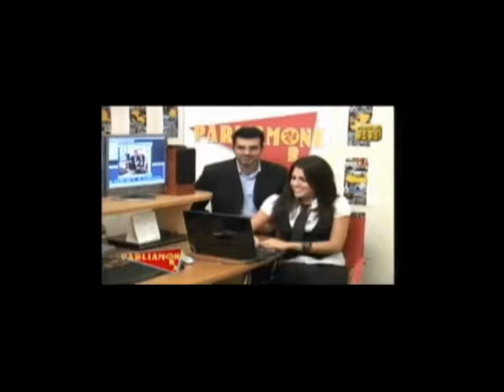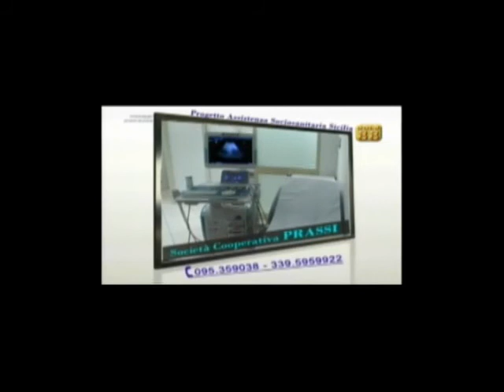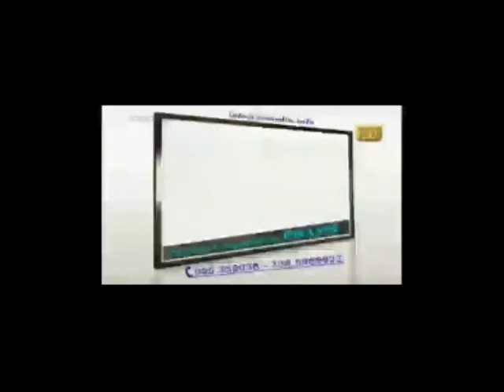Puntata 8 Novembre